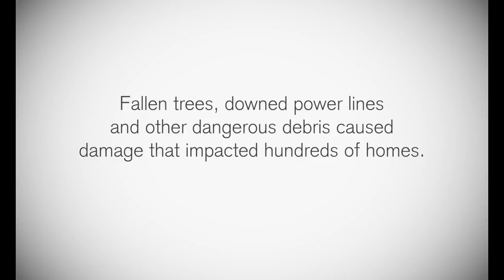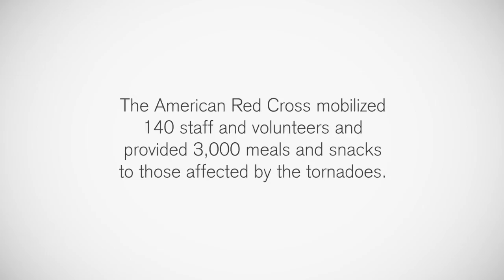Red Cross assists residents affected by tornadoes - February 2017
On February 19, 2017 tornadoes ripped through areas of San Antonio leaving damaged homes and displaced residents in their path. The American Red Cross Serving Greater San Antonio was available immediately after the storms passed to help residents begin their recovery.